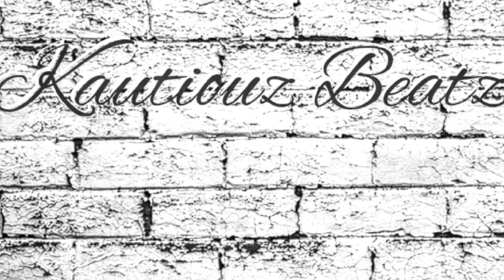type beat "FIVE TO NINE"original trap type beat free rap beats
originalhard type beats and tutorials.
beats made on native instruments MK3
hip hop
r&b